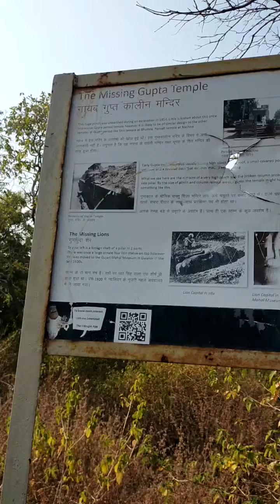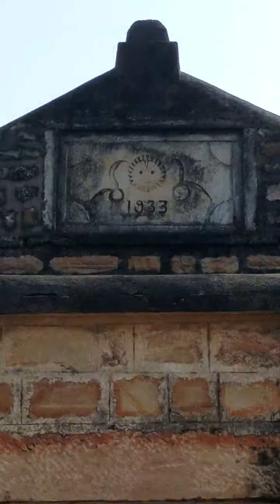Caves of Udaigiri Visit Part 3#youtubefeed#monument#Jainism#mptourism